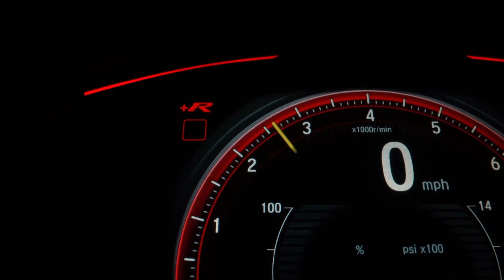Top 5 most Richest Athlets in the word , Who is richest Ronaldo or Messi?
These figures have been compiled from Forbes and Celebrity Net Worth. These are the richest athletes worldwide As of 2023
Cristiano Ronaldo is a Portuguese professional footballer, currently playing for Real Madrid FC, and the Portuguese National team.

Ronaldo has been regarded as the best footballer in the world, and constantly fights with Lionel Messi for this title. In fact, for the last several years, these two players are the only two to receive the “Player of the Year” award.

Cristiano Ronaldo’s net worth is $500 million.

celebrity news,
cristiano Ronaldo,
lionel messi,
cristiano ronaldo lifestyle,
lionel messi lifestyle,
cristiano ronaldo cars,
lionel messi cars,
lionel messi vs ronaldo,
lionel messi vs cristiano ronaldo,
cristiano ronaldo vs messi,
cristiano ronaldo income,
lionel messi income,
cristiano ronaldo net worth,
cristiano ronaldo expensive things,
Neymar,
messi,